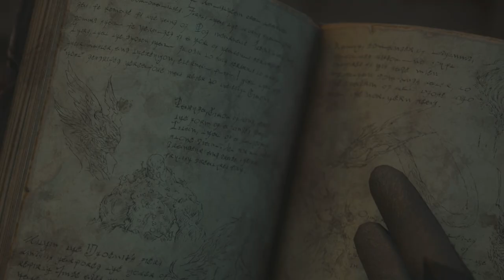TURM DRAUMUR [FINAL FANTASY XVI] #49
BALL!